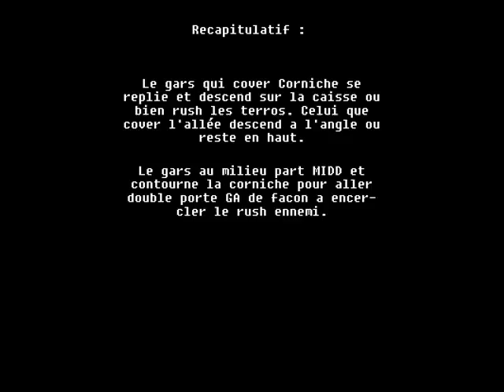StratsVipers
Pitit essai.